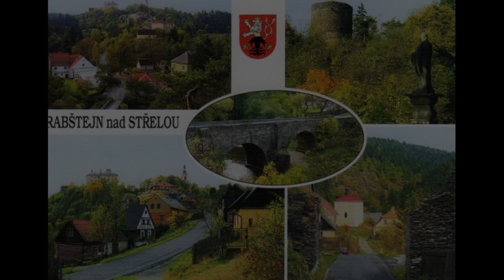GARRY: Rabstejn (album Distant memories/track10)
Artist: Garry

Title: Rabstejn
Album: Distant memories►
Track number: 10

(new age, relaxace, poslech, melodická pohoda)

Popis alba:

Autorem těchto tracků je hudební producent, který si říká Garry - občanským jménem Michal B. Můj kamarád z časů amatérského muzicírování.
Ponořte se do neskutečné nádhery jeho melodických skladeb. Čekají vás překrásné aranže a kvalita hudby na nebeské úrovni. Mě osobně tato hudba nezevšedněla ani po mnohonásobném poslechu. Dává člověku možnost zastavit se a přemýšlet. Třeba vzpomínat na to, co se událo. Přehrávat si v mysli hezké chvíle minulosti a snít o věcech budoucích.
Album k tomu přímo vyzývá - nese příhodný název - Distant memories - Vzdálené vzpomínky.

Přeji všem posluchačům příjemný poslech...